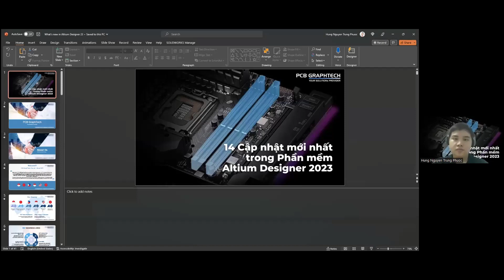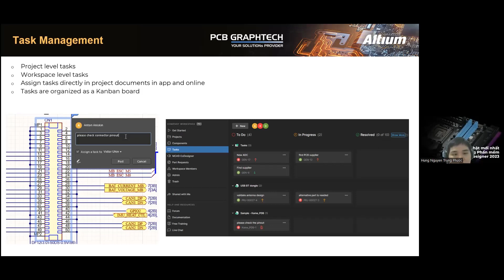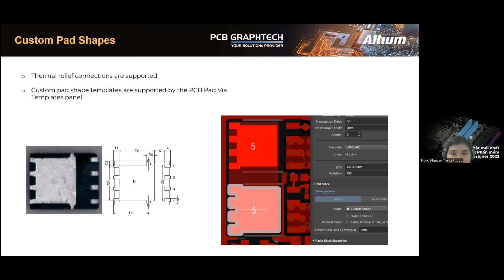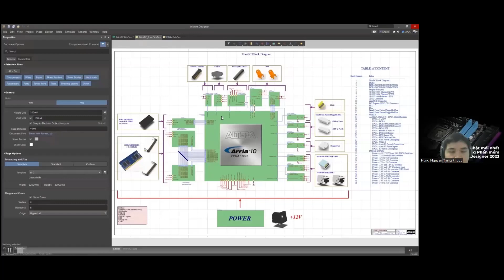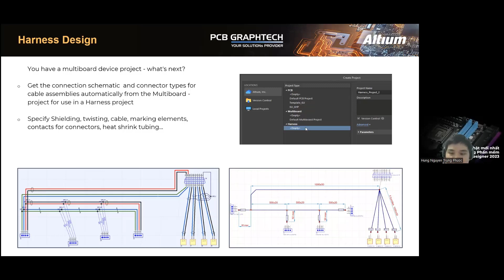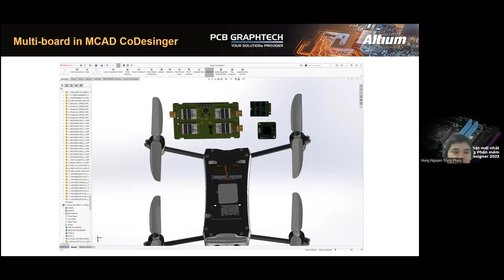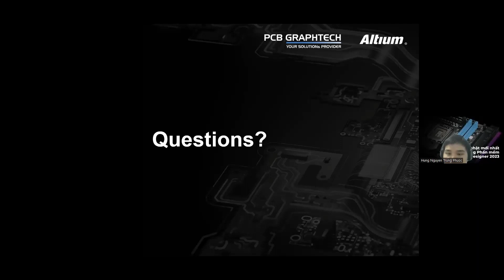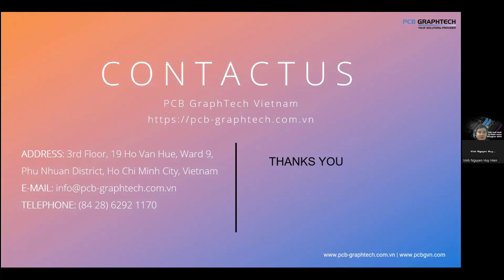[REUP WEBINAR] 14 Cập nhật mới nhất trong Phần mềm Altium Designer 2023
Altium Designer 2023 là phiên bản mới nhất của phần mềm thiết kế mạch điện tử hàng đầu trên thị trường hiện nay. Phiên bản này được cải tiến và nâng cấp nhiều tính năng mới để đáp ứng nhu cầu của người dùng trong việc thiết kế mạch điện tử.

Phần mềm Altium Designer 2023 có những cải tiến gì mới? Cùng PCB GraphTech khám phá ngay những cập nhật trong buổi Hội thảo trực tuyến, tổ chức vào lúc 10h30 sáng ngày 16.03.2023.

📍 3rd floor, 19 Ho Van Hue, Ward 9, Phu Nhuan District, Ho Chi Minh City